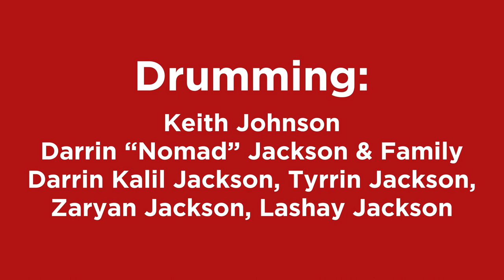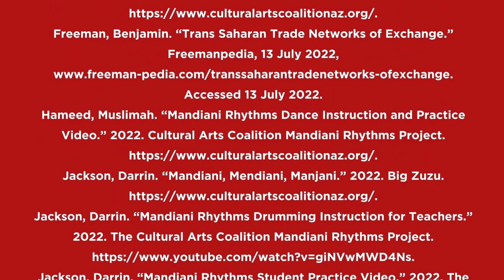Mandiani Rhythms! What is Mandiani? A Short History and a Performance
The Cultural Arts Coalition in Arizona (CAC) empowers cultural education through the arts. The Mandiani Rhythms Project delivers resources to classroom teachers and content to students in schools and in community.

In this video, Muslimah Hameed, African dance instructor, shares an overview of Mandiani followed by a performance.

Dancing: Muslimah Hameed, Shanta Hill, Megan Strange
Drumming: Keith Johnson, Darrin “Nomad” Jackson and Family—Darrin Kalil Jackson, Tyrrin Jackson, Zaryan Jackson, Lashay Jackson
Video capture and production: Financial Potion with Taylor and Eric Wellman.
Project Director & Writer: Dr. Melanie Ohm, director of the Cultural Arts Coalition
Project support: Dr. Jeffrey Stevens, Chad Ohm

Funded in part by the Phoenix Office of Arts & Culture, the Arizona Commission for the Arts, and the National Endowment for the Arts.

SOURCES
*Freeman, Benjamin. “Trans Saharan Trade Networks of Exchange.” Freemanpedia, 13 July 2022, Accessed 13 July 2022.
*Jackson, Darrin. “Mandiani, Mendiani, Manjani.” 2022. Big Zuzu.
*Keïta, Mamdy. A Life for the Djembé: Traditional Rhythms of the Malinke (“Mendiani” Image of girl dancing). Arun-Verlag, 1999. Print.
*Pincus, Lionel and Princess Firyal. "Africa according to the latest
explorations." 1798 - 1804. Map Division, The New York Public Library Digital Collections, The New York Public Library.  Accessed 13 July 2022.
*Sunkett, Mark. Mandiani Drum and Dance: Djimbe Performance and Black
Aesthetics from Africa to the New World. Tempe, AZ: White Cliffs Media, 1995. Print.

This video may be copied, downloaded and freely distributed in classrooms and for other noncommercial uses. No alteration of this video is permitted.

The Philosophy of the Cultural Arts Coalition (501c3 Arizona):
Since ancient human history, people have had a need to represent their beliefs, values and emotions in physical, artistic forms taking the shape of symbols, objects and performance. These metaphors can be more powerful than language as a means of communication. The CAC believes that everyone can use the arts to Reflect, Express and Discover, recording thought, emotion and experience in temporary or permanent means, personally and in community.